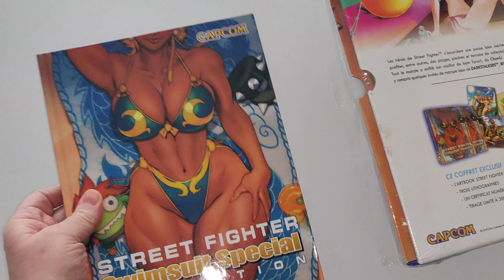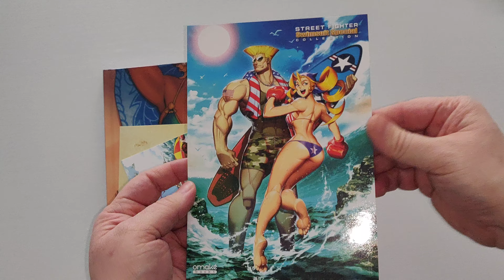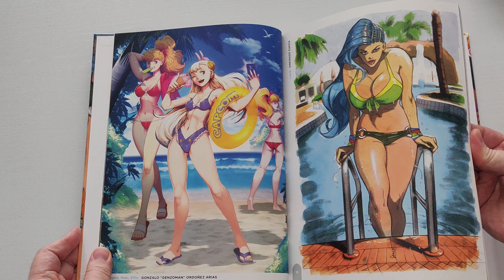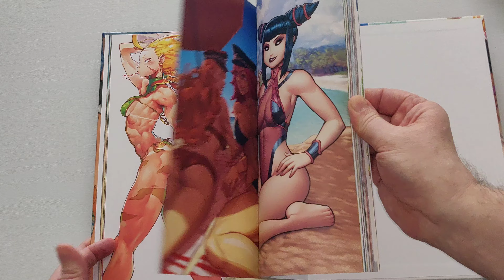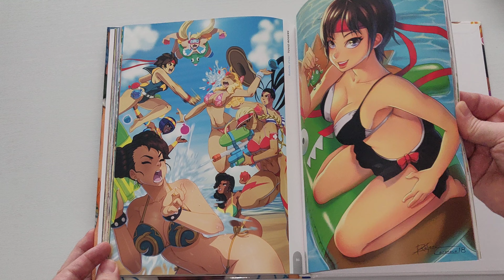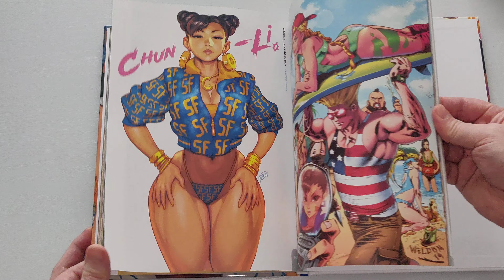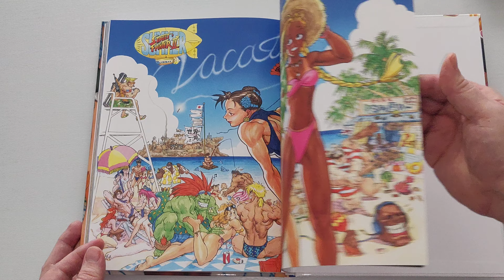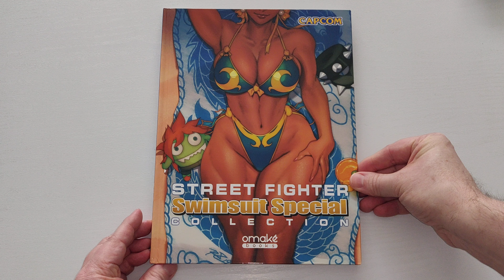Unboxing / Déballage # 313 Street Fighter Swimsuit Special Collection (Omaké Books)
Street Fighter Swimsuit Special Collection

Auteur / Author : UDON Entertainment
Editeur / Publisher : Omaké Books
Langue / Language : Français / French
Année / Year : 2021

Cette édition limitée inclut / This limited edition includes :
- Un fourreau en carton épais / A thick cardboard slipcase
- Un livre d’illustration de 136 pages avec couverture cartonnée limité à 2000 exemplaires / A 136-page hardcover artbook limited to 2,000 copies
- Un certificat d’authenticité numéroté / A numbered certificate of authenticity
- 3 lithographies signées / 3 signed lithographs